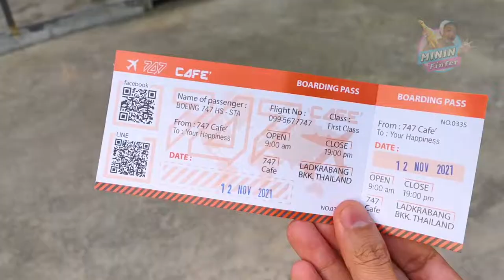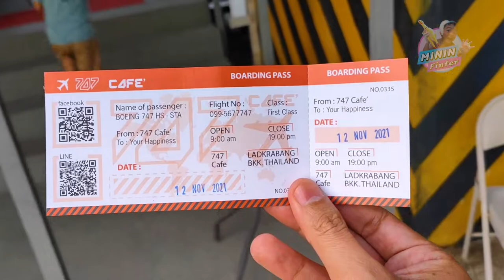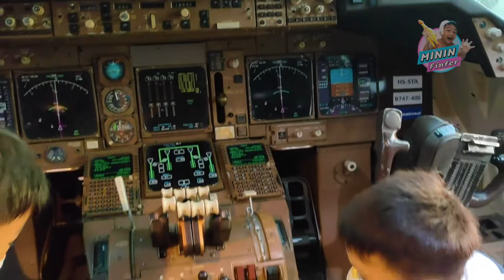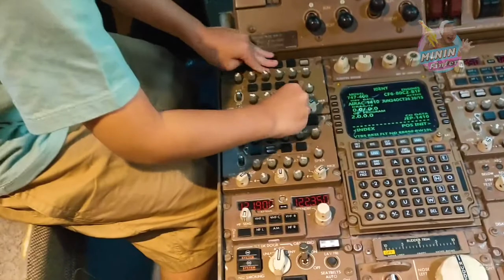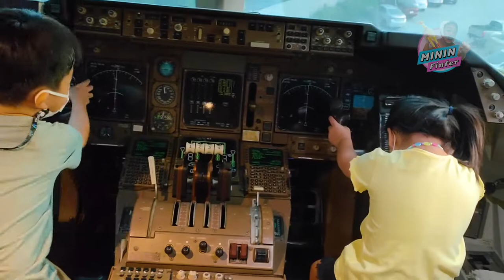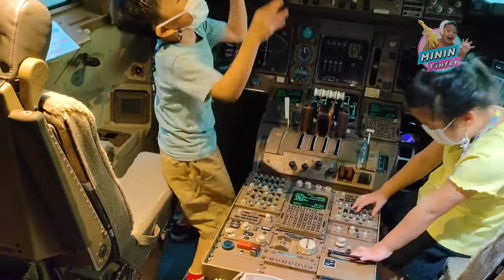คาเฟ่เครื่องบินโบอิ้ง 747 Cafe ลาดกระบัง ลำใหญ่มากแม่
747 Cafe คาเฟ่เครื่องบินโบอิ้งลำใหญ่มากๆ จอดงามสง่าอยู่ย่านลาดกระบังหัวตะเข้ ใครผ่านไปแถวนั้นแวะไปดูบรรยากาศ ถ่ายรูปกับเครื่องบิน จิบเครื่องดื่ม ขนมอร่อยๆ กันได้เลย
📍พิกัดแผนที่กูเกิ้ลแมพ
(เราอยู่ตรงข้าม ซอยเอื้ออาทรลาดกระบัง1)
⏰เปิดเวลา : ทุกวัน 10:00~19:00

👍 👍 👍 แนะนำ
👍 เยลลี่ลูกตา ขนมสุดแปลก อร่อยจนต้องแย่งซอมบี้กิน
👍 เกมยิงไดโนเสาร์แบบน้องบีม ที่ Dino World โยโย่แลนด์ ซีคอนสแควร์
👍 ตกใจมากแม่ ช้างแมมมอธโผล่ห้างดัง ในงาน Arctic Wonderland
👍 เล่นสวนสนุกฮาร์เบอร์แลนด์ เจอบรีแอนน่า ยูทูปเบอร์ชื่อดัง
👍 เคล็ดลับเด็ด! หลอกเด็กให้ทำความดี ด้วยเกมมาริโอ้
👍 5 คำใบ้ปริศนา ค้นหาไข่ไดโนเสาร์ กับที่ซ่อนลึกลับ
👍 ของเล่นในตำนาน เกมเสียบมีดโจรสลัด ของเล่นยุค 90
👍 4 วิธีเอาตัวรอด ขอความช่วยเหลือ ถ้าเด็กติดอยู่ในรถ
👍 กินมาม่าถ้วยร้อน แบบไม่ต้องใช้น้ำร้อน ชาบูน้ำดำ กินยังไงให้เส้นเข้าตา
👍 ซาฟารี ปาร์ค กาญจนบุรี ฝูงยีราฟบุก นักท่องเที่ยวหนีวงแตก (คลิปเต็ม)